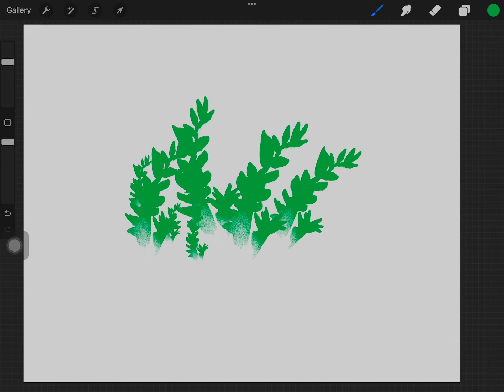I made a Ghibli brush pack